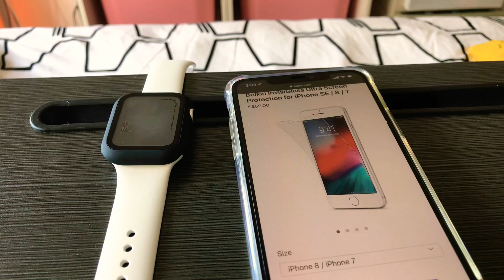Iphone Se 2020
*Are you guys excited with the upcoming iphone se 4.7 inch display ?